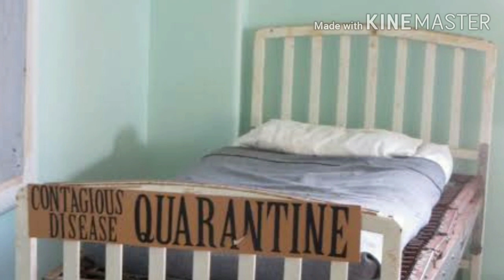Quarantine और Isolation मे क्या फर्क है | Difference between Quarantine and Isolation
Hello friends,
   C0r0na  ka keher sabhi taraf dikh raha hai, aise me tv channels par hume Quarantine aur Isolation ye words bar bar sunane ko mil rahe hain,
Kuchh logon ko isolation aur quarantine ka matlab pata nahi hai, isliye aaj hum is video me baat karenge ki quarantine aur isolation ka kya matlab hota hai, aur inme kya fark hota hain, janane ke liye video ko pura dekhe, aur ise apne dosto me share bhi kare. Thank you